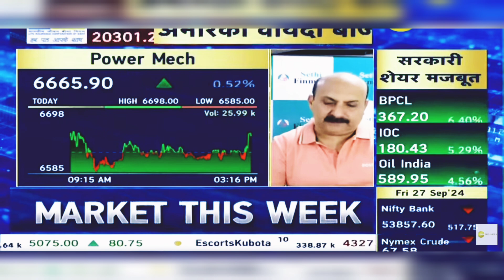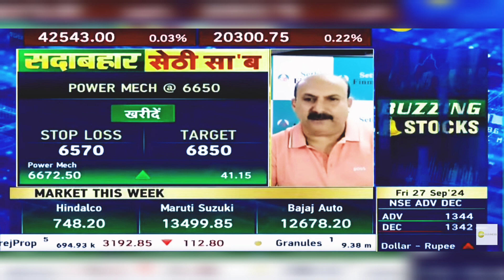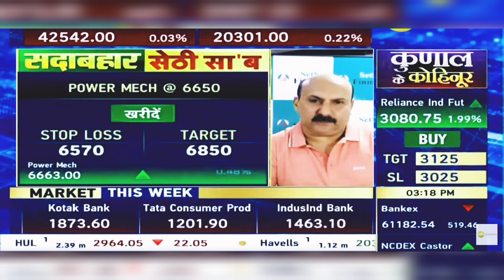Power Mech Share News Today: Power Mech Share Latest News Today | 27th Sept 2024